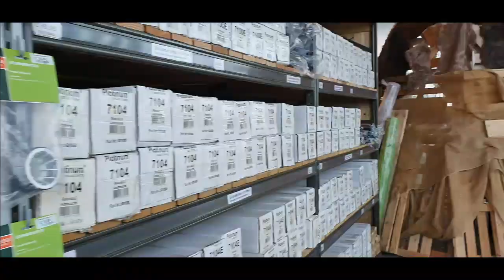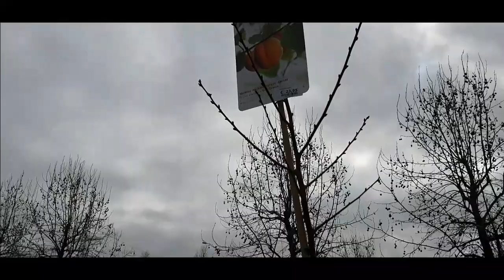Ein Traum für Gartenfreunde - Emsflower Gartencenter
Nicht viel los im Lockdown. Da kam die Öffnung der Gartencenter gerade recht. Nächstes Jahr stehen bei uns einige Arbeiten an. Darunter auch eine neue Terrasse. Also haben wir einfach ein wenig Abwechslung vom tristen Coronaalltag gesucht und uns im Gartencenter von Emsflower schon mal inspirieren lassen. Neben Gartenartikeln und Pflanzen findet ihr dort noch so allerhand anderer toller Sachen , wie ihr in dem Video sehen werdet.